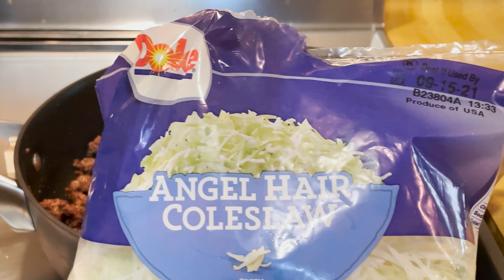KOREAN GROUND BEEF EGGROLL BOWL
This recipe started off as Korean ground beef eggrolls, but then I realized my wonton wrappers were expired. So a Korean ground beef eggroll bowl it is!

Ingredients
2 pound lean ground beef
2 Tablespoons sesame oil
6 cloves garlic , minced
2 teaspoons ground ginger
1 cup brown sugar
1/2 cup lite soy sauce
1 Tbsp Sriracha (use less if you don't like spice!)
10 oz bag of coleslaw veggie mix

Instructions
Heat a large pan over medium high heat. Brown the meat with sesame oil, garlic and ginger.
Drain 75% of the fat, add brown sugar, soy sauce, and Sriracha. Cook until the liquid has reabsorbed and the meat is shiny but not soupy. Add the cole slaw veggies to your pan. Heat through until they just wilt.
If making into eggrolls:
 in sets of 4 lay out your egg roll wrappers. Add two tablespoons of beef.
Wet the sides with water using your finger. Fold the sides in and wet the folded in sides. Roll closed like a burrito and set aside until you finish all 24.
Freeze on a cookie sheet or tray without them touching each other. From frozen, fry for 3-4 minutes in 350 degree oil. Drain on drying rack to prevent sogginess or the egg rolls sitting in oil.